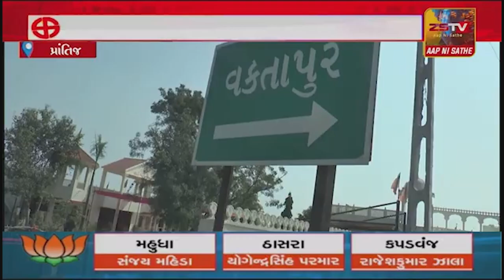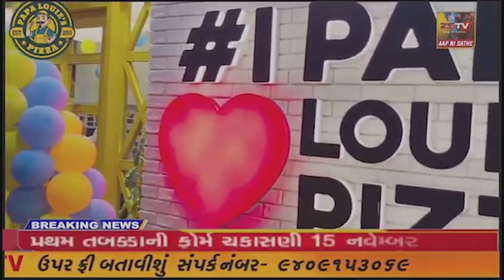પ્રાંતિજ-તલોદ ૩૩ વિધાન સભા બેઠક પર ભાજપ નો દબદબો રહ્યો છે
પ્રાંતિજ-તલોદ ૩૩ વિધાન સભા બેઠક પર ભાજપ નો દબદબો રહ્યો છે/ZSTVNEWS/